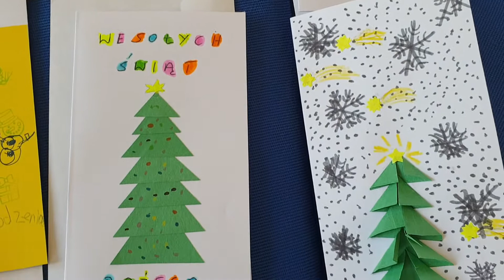Kartka dla Kombatanta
Grupa średnia pod bacznym okiem Pani Grażynki , przygotowała życzenia dla Kombatantów, wykonując samodzielnie piękne świąteczne kartki.